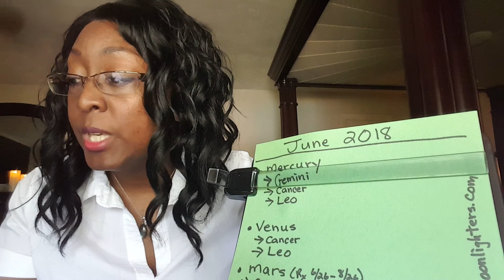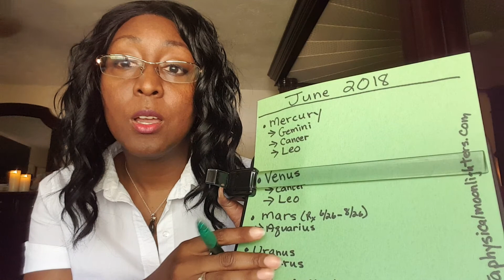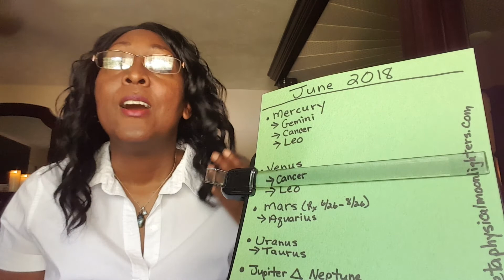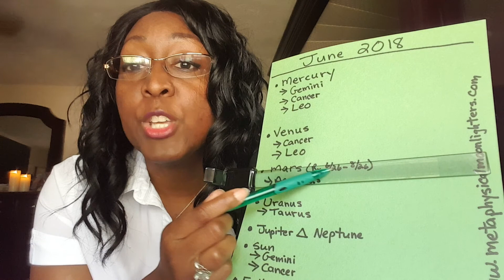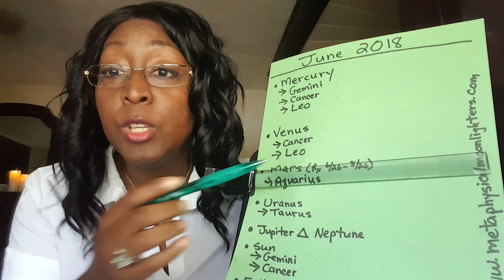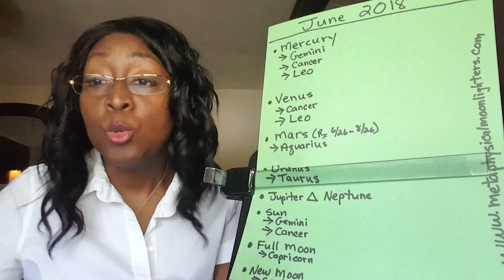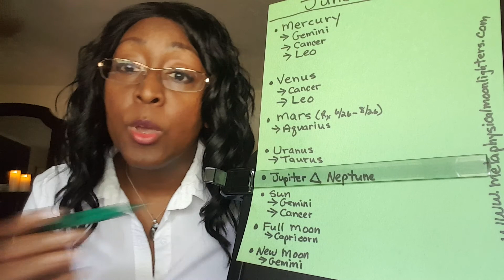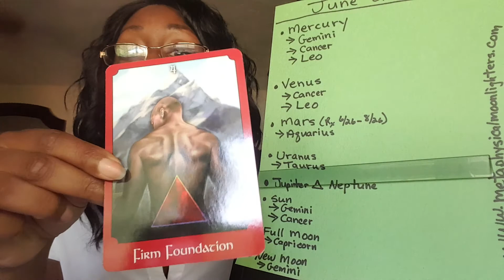Leo June 2018 Horoscope - SNEAK PEEK....wow, Leo!